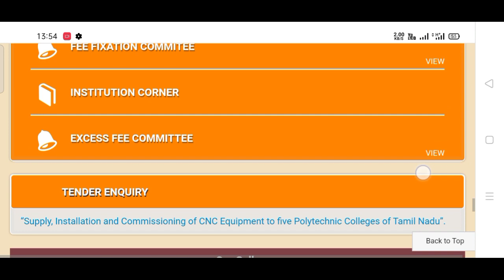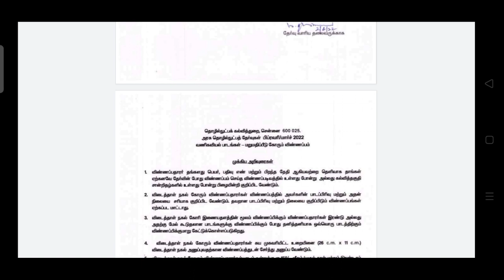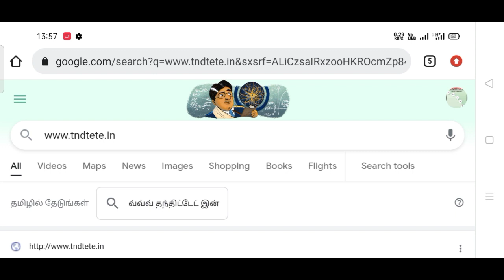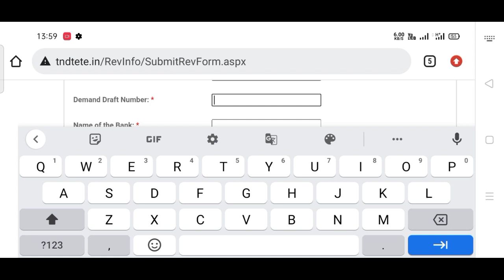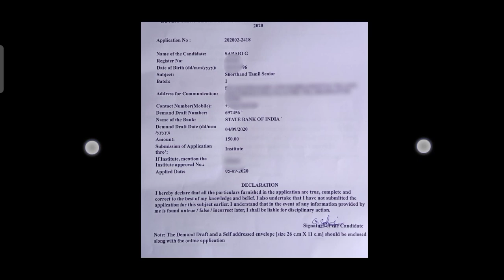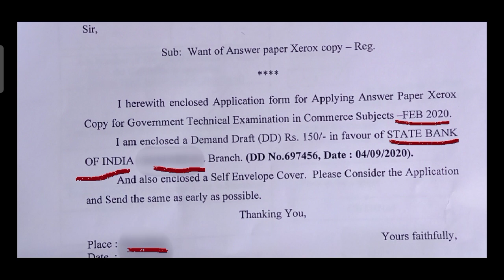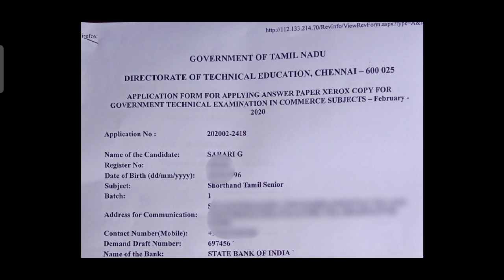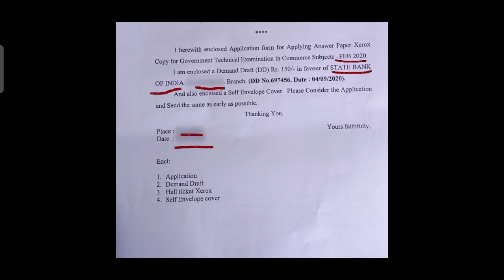how to apply typewriting and shorthand Xerox copy March 2022